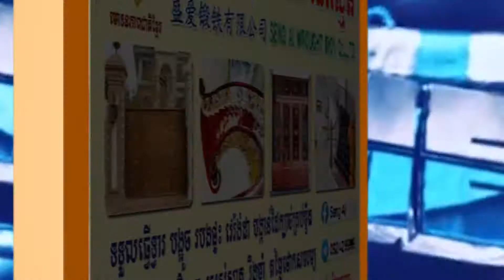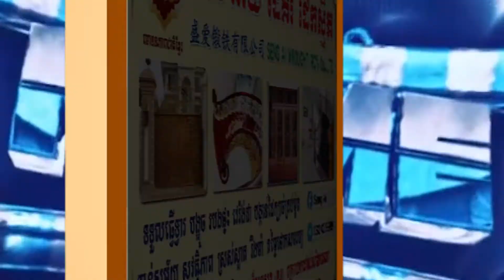ចិនព្រមាន ចាត់វិធានការប្រឆាំង ក្រោយរដ្ឋមន្ត្រី ការបរទេសអាមេរិក អបអរសាទរ ចំពោះលោកស្រី ត្សៃ អ៊ីងវិន